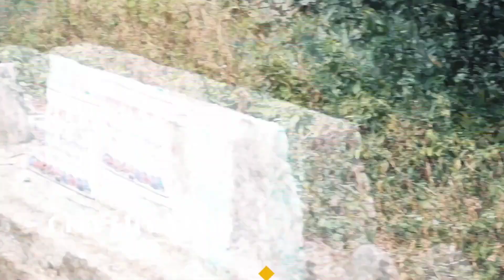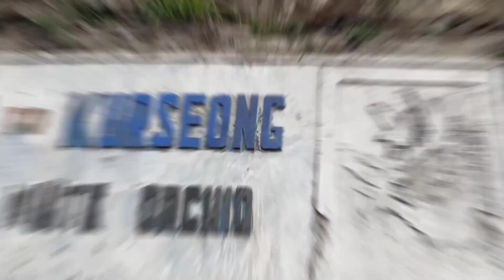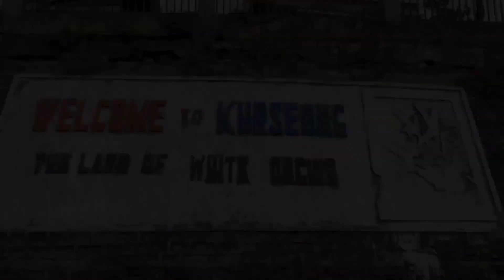"Exploring the beauty of Darjeeling one ride at a time 🚲 darjeelingride"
"Exploring the winding roads of Darjeeling 🚗🌄 adventuretime roadtripvibes"